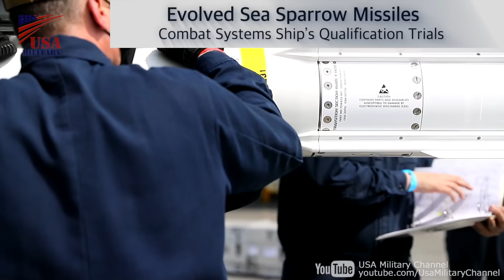Amazing Aircraft Carrier Building Process / US Navy "CVN-78” Gerald R. Ford - time lapse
NEWPORT NEWS, Va. (Nov. 9, 2018) Time lapse videography from the keel laying to christening ceremony of USS Gerald R. Ford (CVN 78) in commemoration of the 5-year anniversary.